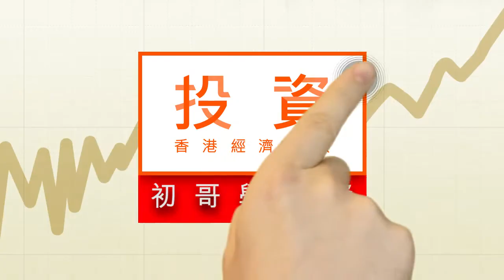分析壽險公司 看新業務價值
新業務價值，是分析壽險股其中一項重要指標，新業務價值可以反映壽險公司的盈利能力，預示新保單帶來的潛在利潤。